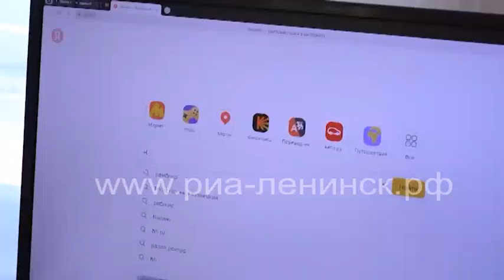Итоги муниципальный этап XIV Всероссийского чемпионата по компьютерному многоборью среди пенсионеров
В Ленинске-Кузнецком прошел муниципальный этап XIV Всероссийского чемпионата по компьютерному многоборью среди пенсионеров. Муниципальный этап был организован впервые в новом формате, в соревнованиях приняли участие люди с ограниченными возможностями.